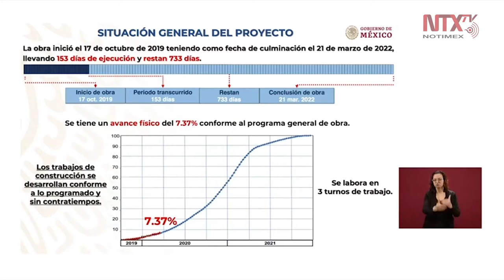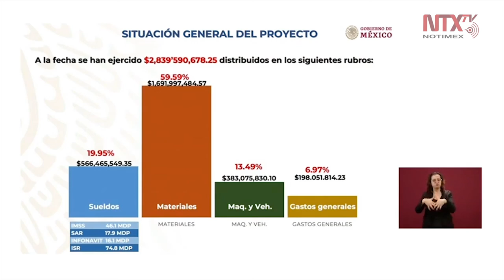Con 153 días en la construcción del Aeropuerto, lleva 7.37% de avance físico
«Este miércoles es el día número 153 de las obras en el Aeropuerto Internacional «Felipe Ángeles» en Santa Lucía, restan 733 días, va en tiempo para ser inaugurado el 21 de marzo de 2022», informó el general Ricardo Vallejo Suárez, encargado de la obra.